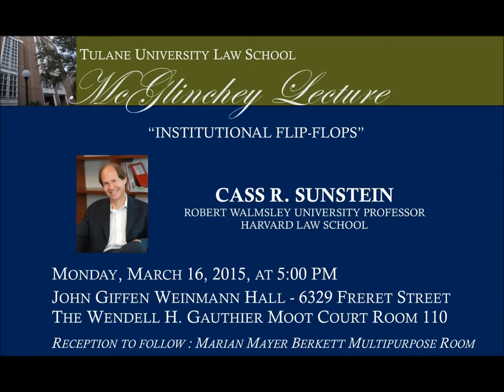Tulane Law School McGlincheyLecture 2015 -- Cass Sunstein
Harvard Law Professor Cass Sunstein, a former Obama Administration official, talks about "Institutional Flip-flops" for Tulane Law School's 2015 Dermot S. McGlinchey Lecture on Federal Litigation March 16, 2015.